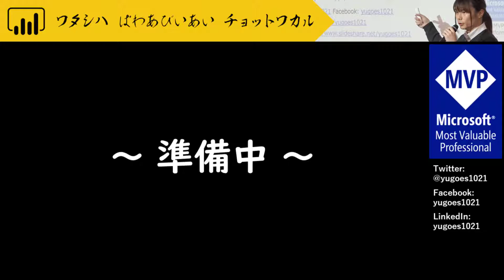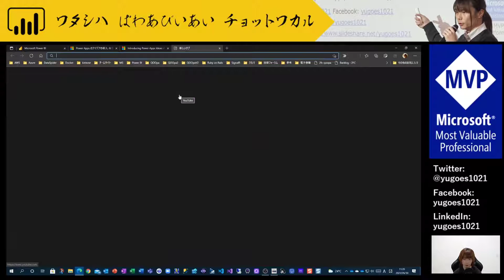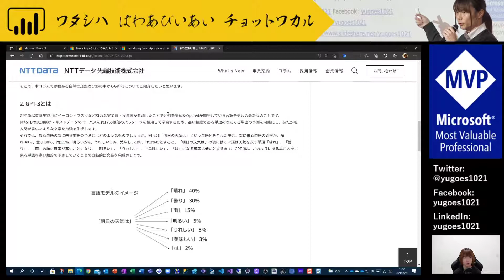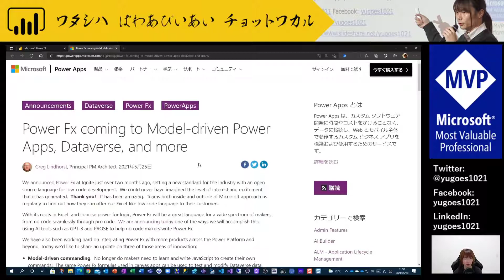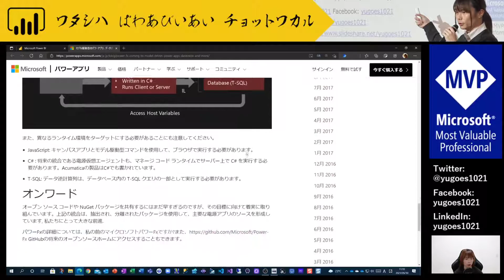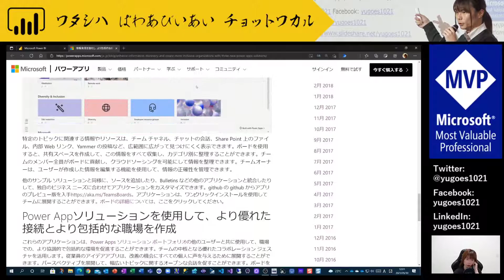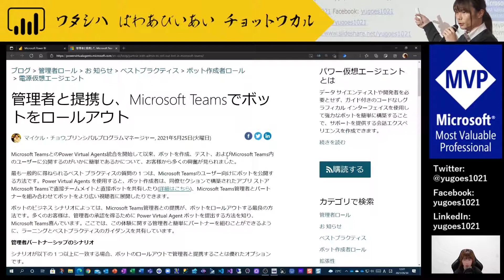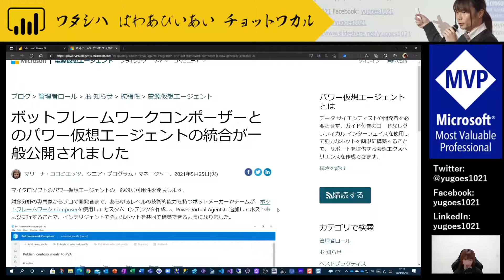Power Platform Weekly News 46 Vol.1 - Power Apps, Power Automate, Power Virtual Agents 編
00:00 ご挨拶
01:29 Power Apps
35:02 Power Automate
39:25 Power Virtual Agents
46:14 おわりに

Power Platform Weekly News 第 46 回 Vol.1 でございます。
今回は 17 件のポストがありました。

そのうち Power Apps, Power Automate, Power Virtual Agents について紹介します。
Power BI と Power Query は Vol.2 で紹介しますー

Power Apps: 6 件
Power Automate: 1 件
Power BI: 6 件
Power Virtual Agents: 2 件
Power Query: 2 件

このシリーズは Power Platform の 4 つのサービス (Power BI, Power Apps, Power Automate, Power Virtual Agents) + Power Query の各ブログの RSS を利用して、作成した Power BI Report を使って、1週間の最新情報を追ってみよう！という動画です。

作成した Power BI Report は以下のリンクからご覧になれます。

このレポートを使って、毎週 1 回その週の最新情報をお伝えしていきます。

各ブログの URL は以下です。最新情報については各ページを追っていれば、だいたい把握できます。ご参考までに。